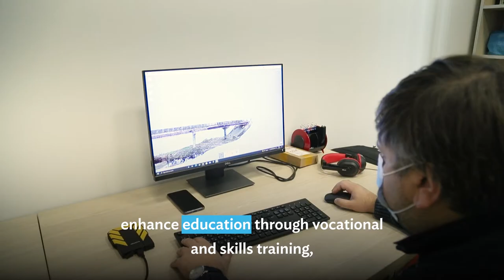ADB-Georgia – 15 Years of Strong Partnership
For 15 years, ADB and Georgia have worked together to help the country’s economy grow and improve people’s lives. Since 2007, ADB has delivered over $4 billion in assistance to the government and private sector. ADB has helped Georgia build infrastructure, develop municipal and education services, improve financial inclusion and social protection, and support business development. It is also supporting the country’s transformation into a regional trade and logistics hub.

00:00 Introduction
00:16 ADB-Financed Projects
01:32 Social Assistance
01:50 Private Sector Assistance
02:09 Partnership Continues